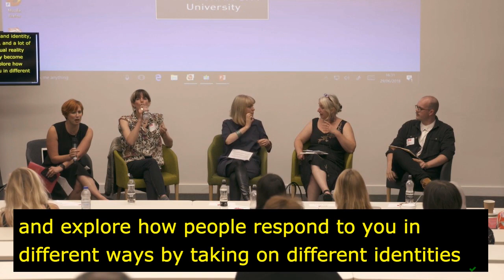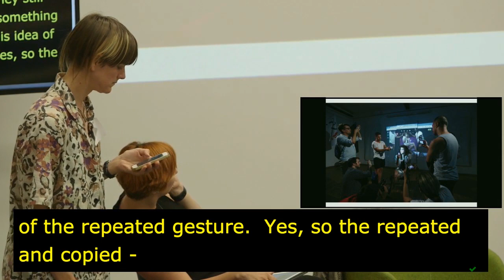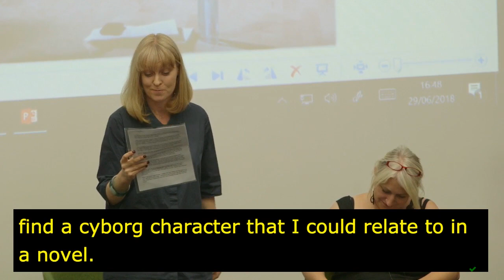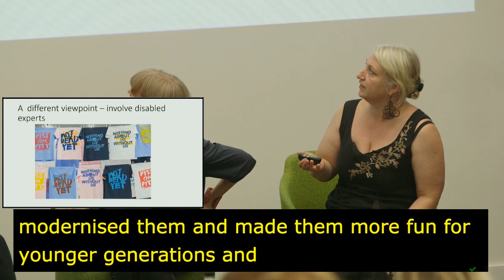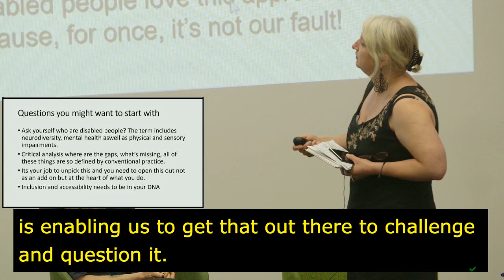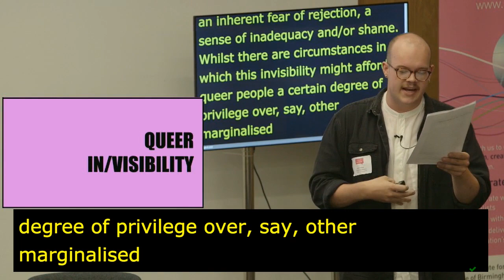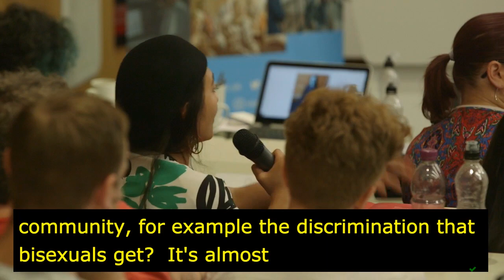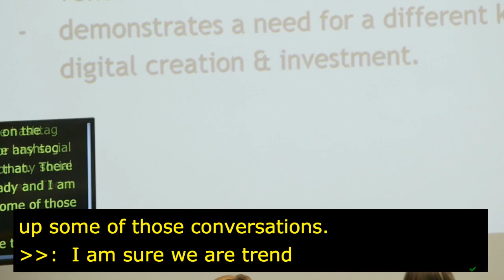Hello Culture: Identity - Politics in Artificial Intelligence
Chair, Sarah Jones, head of Birmingham School of Media at Birmingham City University

Elly Clarke, Artist

Sophie Woolley, Writer and Performer

Zoe Partington, Disability Art Consultant and Creative Equality Trainer for the arts, architectural, heritahe and cultural sector

Adam Carver, Programme Officer/ Theatre-maker and Creative Producer